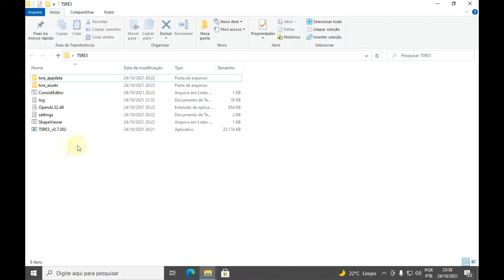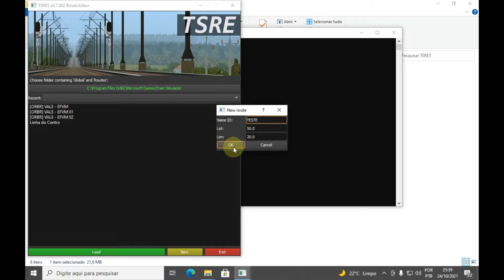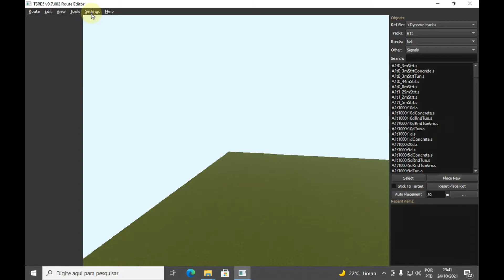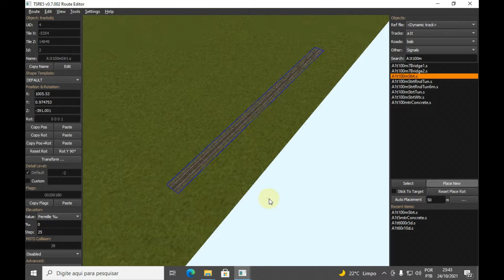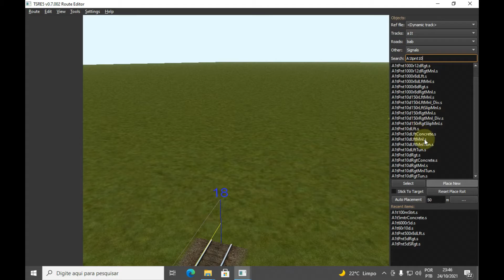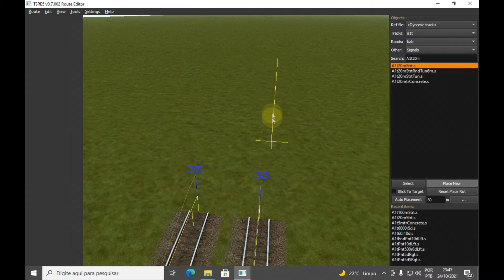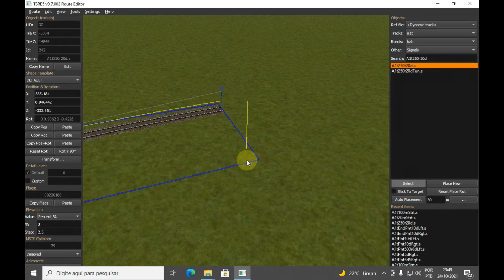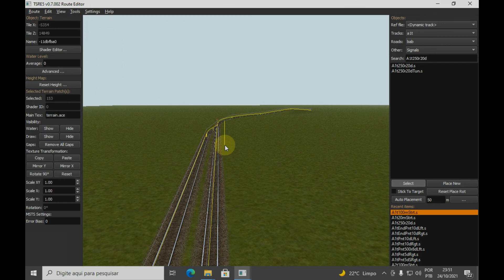TUTORIAL 1: COMO CRIAR ROTAS PARA O MICROSOFT TRAIN SIMULATOR (MSTS) E OPEN RAILS DE FORMA FÁCIL?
Fala amigos simuleiros e ferroviários!

Atendendo a pedidos, hoje estamos trazendo um tutorial de como criar rotas para o simulador Microsoft Train Simulator (MSTS) e Open Rails de uma forma bem simplificada. É um tutorial para os iniciantes e amadores!

Abaixo, alguns comandos básicos do TSRE5:

W, S, A, D: Teclas de comando para locomoção no cenário;
Shift + W: Teclas de comando para acelerar a locomoção no cenário;
X: Tecla para virar ou desvirar posições de trilhos;
Z: Ativar ou desativar trilhos e estradas (aplicar ou desaplicar database);
Ctrl + Z: Tecla para desfazer ação;
F: Tecla para alinhar o terreno abaixo aos trilhos, estradas e objetos;
R: Tecla para ativar a rotação de objetos;
E: Tecla para ativar o modo de seleção;
Ctrl + C: Tecla para copiar objeto selecionado;
Ctrl + V: Tecla para colar último objeto copiado;
N: Tecla para alinhar o objeto ao terreno;
2, 3, 4, 6, 7, 8, 9: Teclas do teclado numérico para movimentar objetos.

Quaisquer dúvidas, deixem nos comentários que tentarei responder e ajudar a todos.

© Open Rails Brasil - 2021